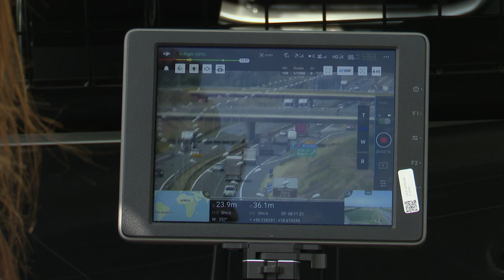Policja zwiększy kontrole na drogach na czas wakacji 21.06.2024